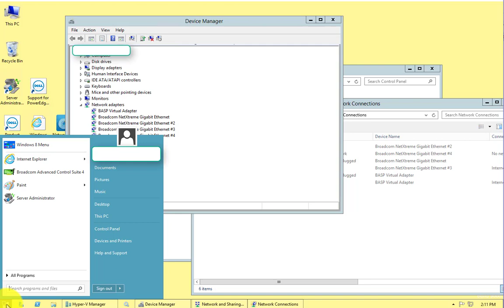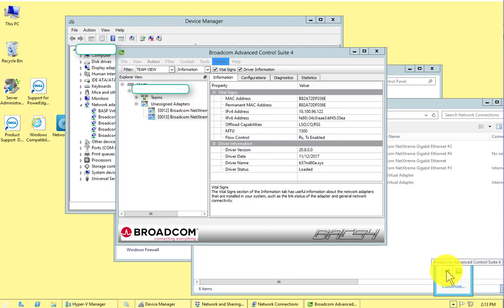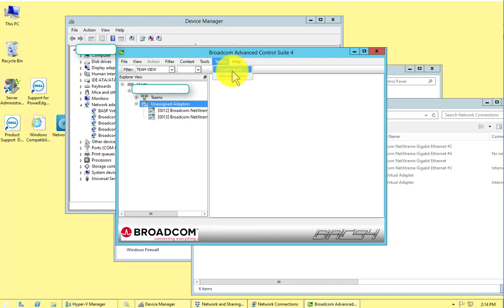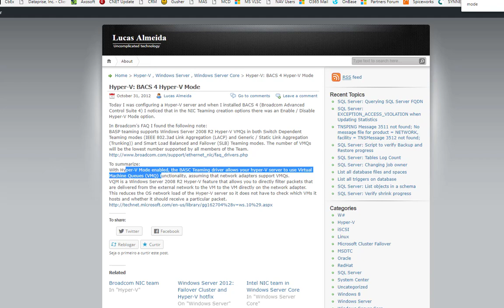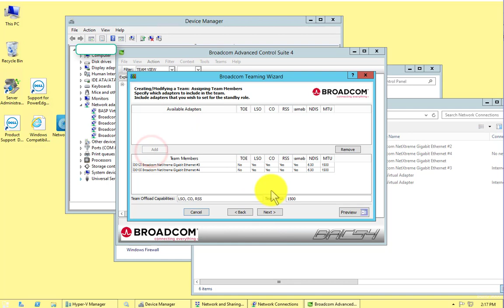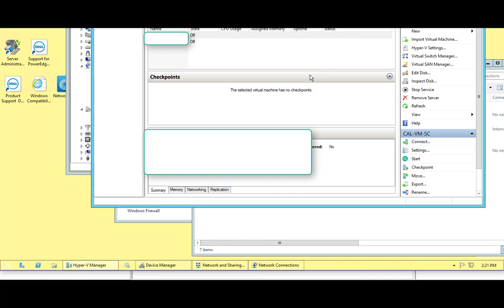Broadcom NIC Teaming & Troubleshooting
Teaming Broadcom network cards is easy but there are a lot of things to go wrong.  This video shows you how to create a Broadcom Team and avoid some of the pitfalls.